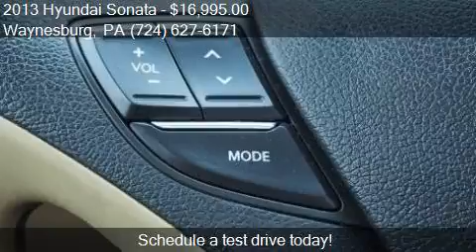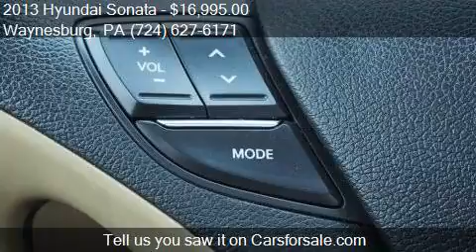2013 Hyundai Sonata Limited for sale in Waynesburg, PA 15370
This 2013 Hyundai Sonata Limited is for sale in Waynesburg, PA 15370 at Bortz Chevrolet Subaru.

Engine: 2.4L I4
Transmission: Automatic 6-Speed
Color: White
Mileage: 32614
Contact Bortz Chevrolet Subaru 249 E Roy Furman Hwy Waynesburg, PA 15370 to test drive this 2013 Hyundai Sonata Limited today.